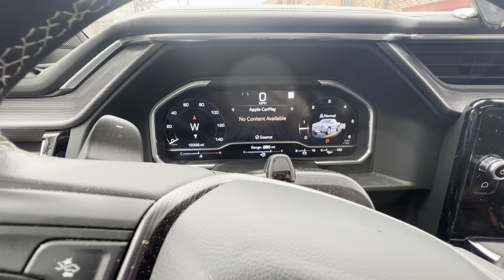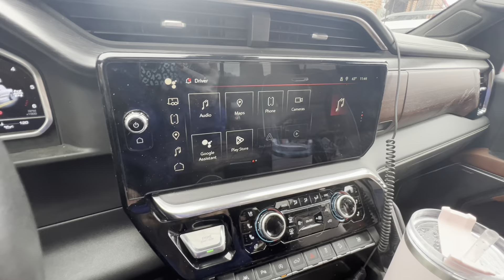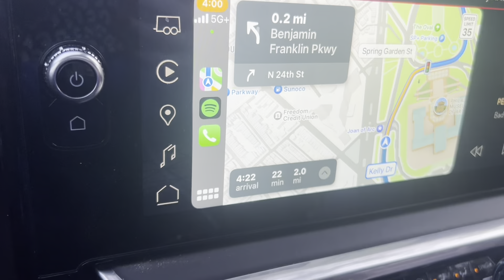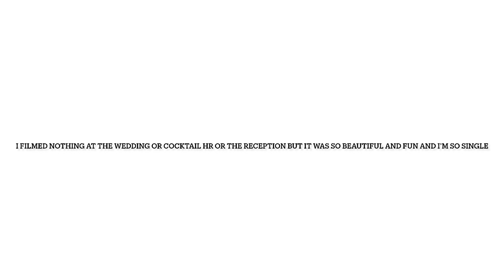🤍 PHILLY VLOG 🤍 spend the weekend w me! road trip, wedding, drunk rambles (non-asmr)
comment your fav road trip snack/drink combo mine is a handle of Jack Daniels and ranch sunflower seeds